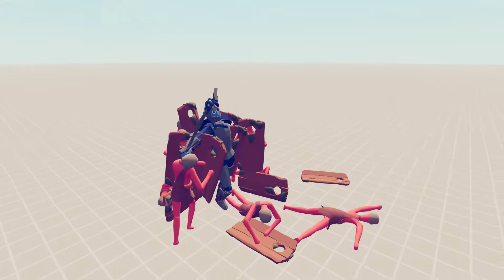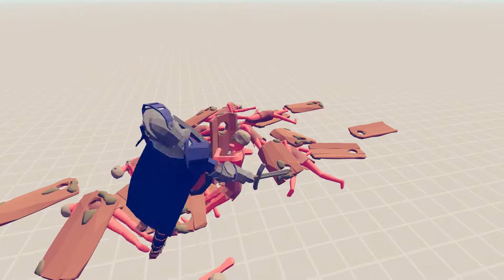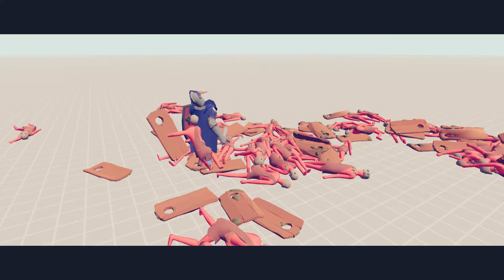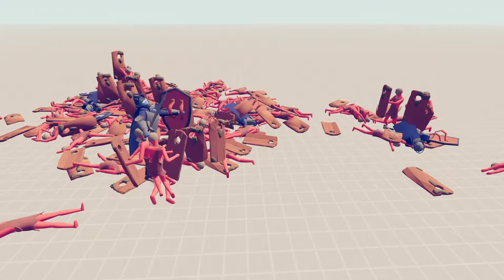TABS 100v5 Protector Vs Knight TOTALLY ACCURATE BATTLE SIMULATOR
unit Protector vs unit Knight